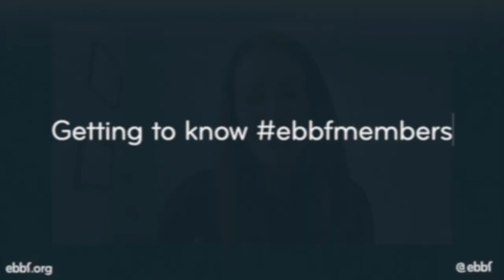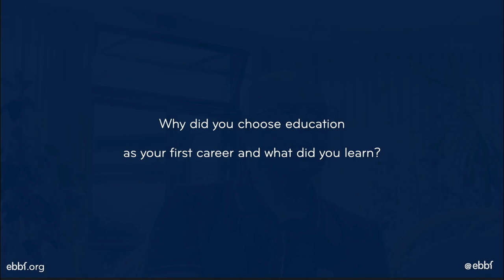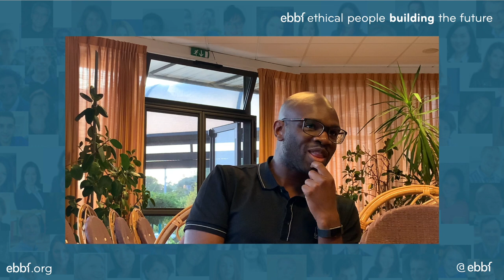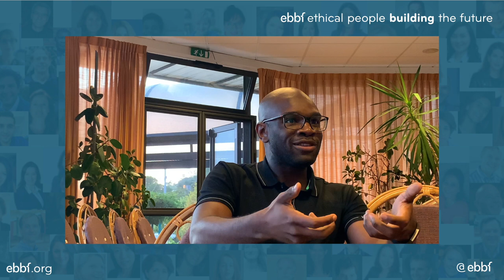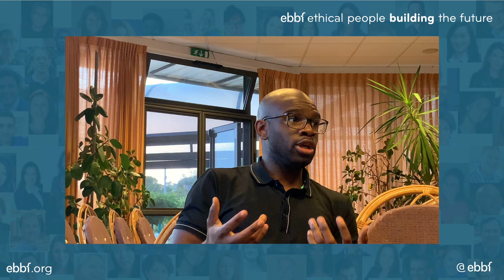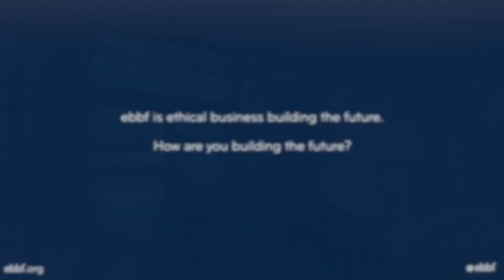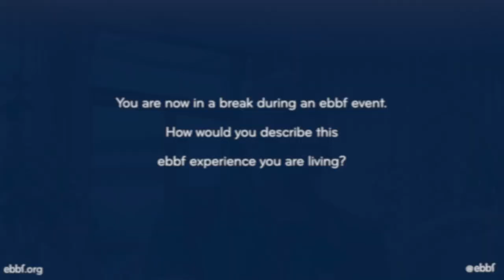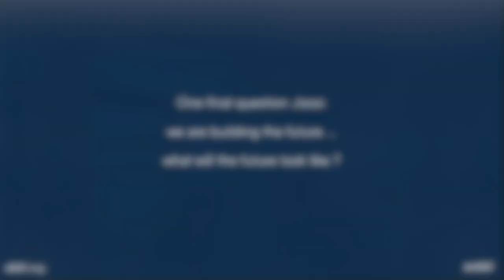The evolution of an educational career - ebbf interview pascal jossi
We asked Pascal during a break from one of ebbf's international learning experiences to share some highlights from his own life story and career of exploration and meaningful impact. Fascinating to hear Pascal's views of the evolution of education and how he is now "educating" CEOs to become the leaders able to create the future we aspire to.